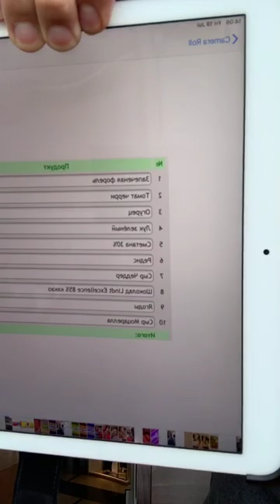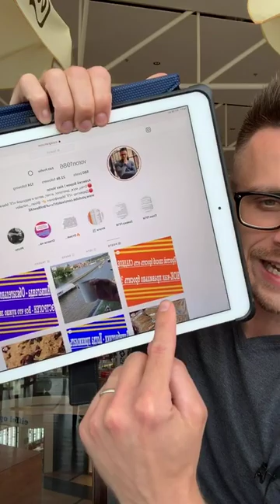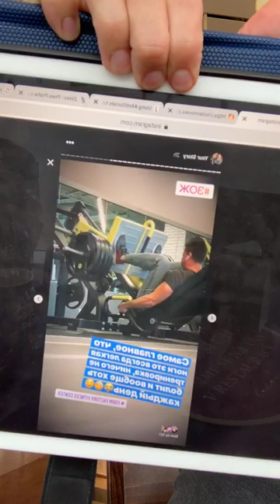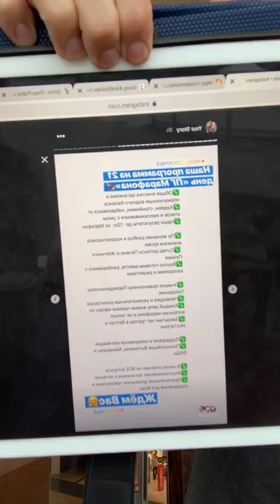Почему Диета не Работает? | Как поднять Иммунитет?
1) Имя, фамилия
2) Дата и год рождения
3) Вес/рост
4) Город проживания
5) Профиль Instargam

Если видео Почему Диета не Работает? | Как поднять Иммунитет?